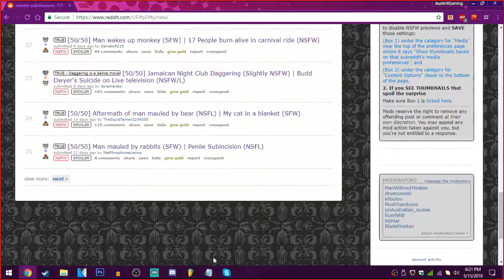Highlights of May 2018